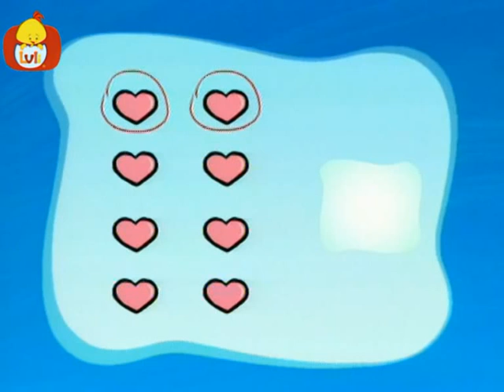Matematică - Numărare inimi, pentru copii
Numărare inimi. Acest program pentru copii este special conceput pentru a ajuta copiii cu prima lor întâlnire cu numere și operații matematice de bază.